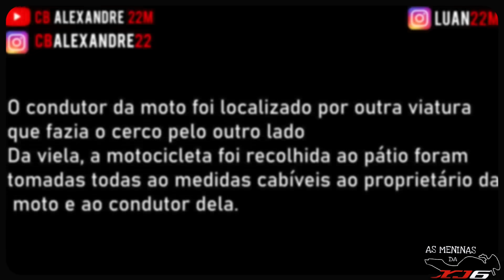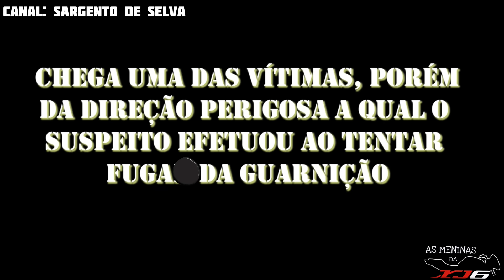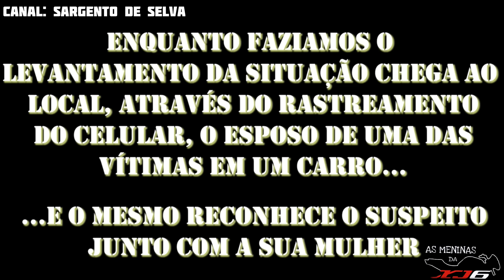OS MELHORES PINOTES DO YOUTUBE (EP.75)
MELHORES PINOTES DO YOUTUBE
FUGAS QUE DERAM ERRADO
PINOTES DE MOTO

0:00 SEJA BEM VINDO(A) NO CANAL!
0:11 CB ALEXANDRE 22M
4:21 LOSSIERRO GTM BARUERI
5:34 SARGENTO DE SELVA
14:42 INSCREVA-SE E DEIXE SEU LIKE TMJ